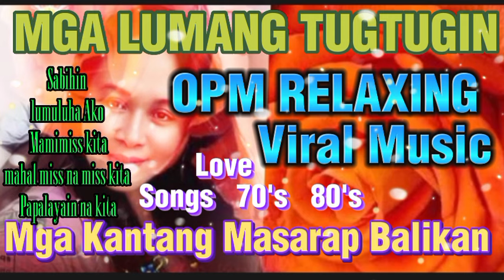Mga lumang tugtugin OPM Tagalog Love Songs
Mga lumang tugtugin OPM Relaxing Top 50 Pinoy Musika Dekada 70's 80's 90's .Mga Musika nakatatak sa ating puso't isipan at mga Alaala.wag nyo kalimutan supportahan mga kapatid .tagaloglovesong tagalogsongs trendingvideo .